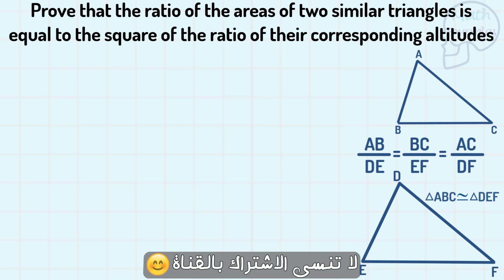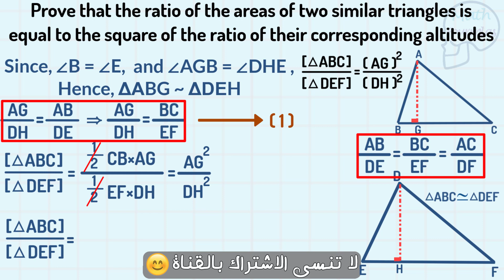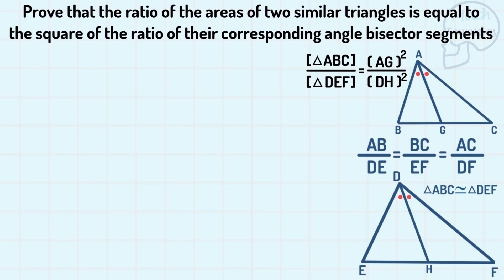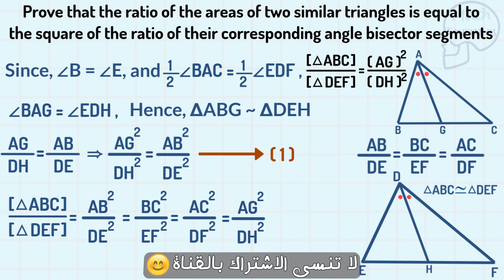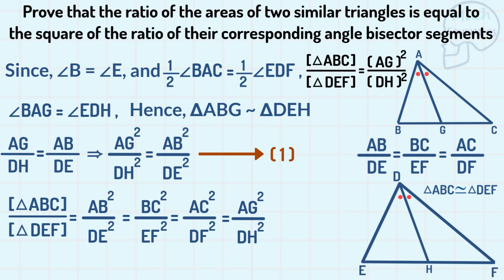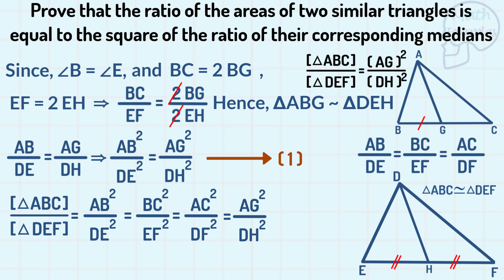إثبات ثلاث مفاهيم هامة للنسبة بين مساحة سطحي مثلثين متشابهين وارتفاعيهما ومنصفيهما ومتوسطيهما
مفاهيم هامة أساسية يجب تعلمها للنسبة بين مساحة سطحي مثلثين متشابهين وارتفاعيهما ومنصفيهما ومتوسطيهما
سلسلة صيغ الرياضيات - حلقة (16)

00:01 المقدمة
00:22 إثبات أن النسبة بين مساحتي سطحي مثلثين مشتركان في القاعدة تساوي النسبة بين ارتفاعيهما
03:54 إثبات أن النسبة بين مساحتي سطحي مثلثين متشابهين تساوي مربع النسبة بين طولي منصفين متناظرين فيهما
06:05 إثبات أن النسبة بين مساحتي سطحي مثلثين متشابهين تساوي مربع النسبة بين طولي متوسطين متناظرين فيهما